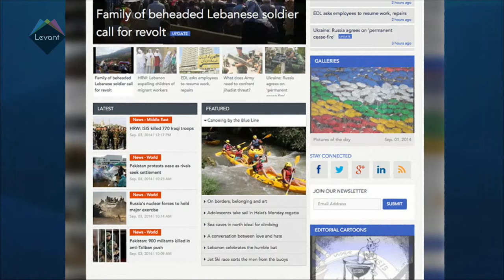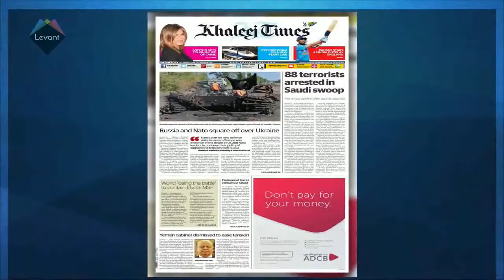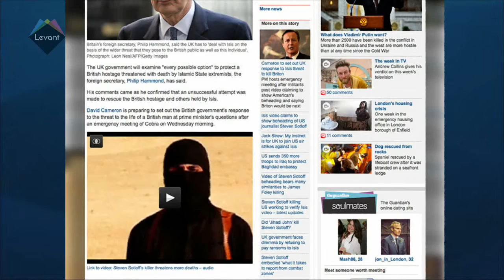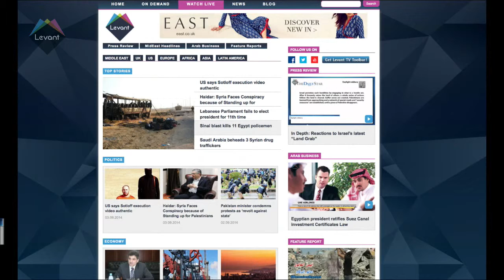MidEast Headlines 03/09/2014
Headlines and newspaper front pages from the Middle East